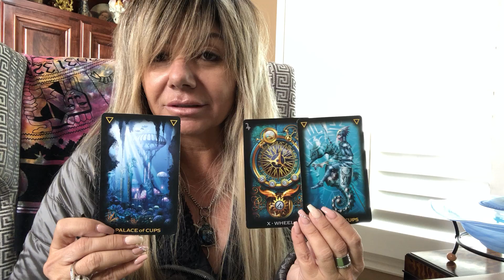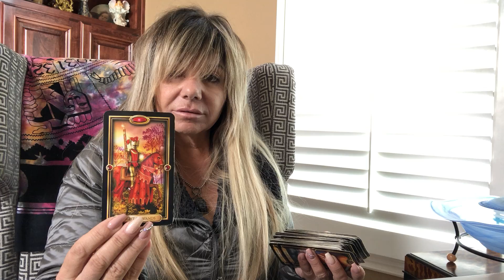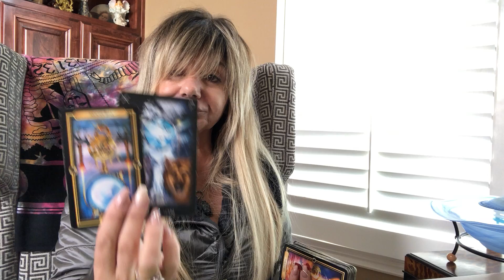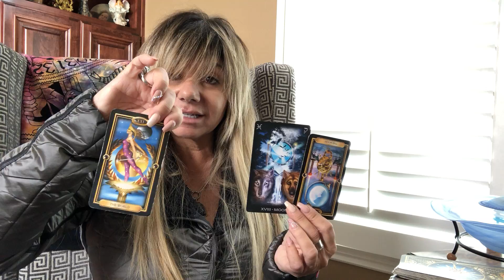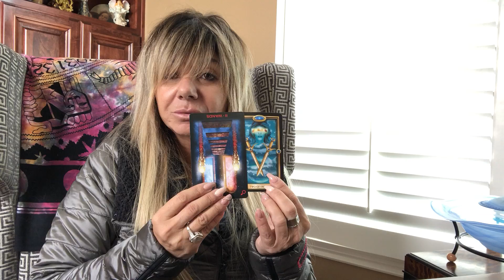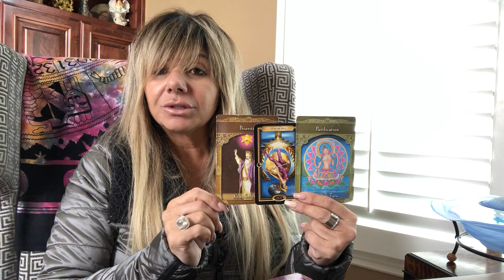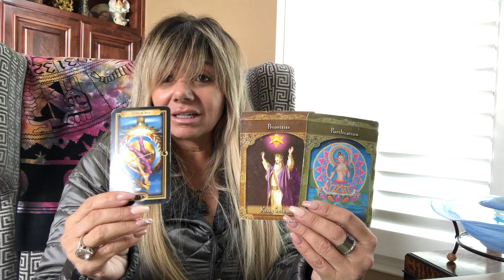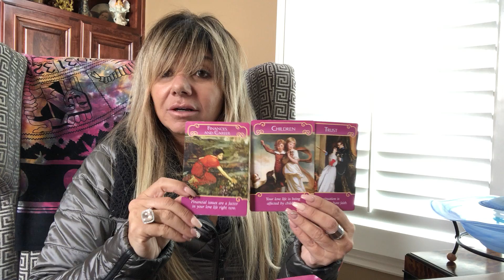SCORPIO♏️ APRIL 2018